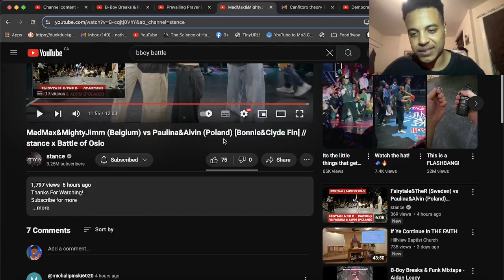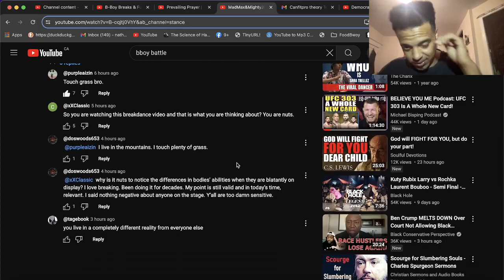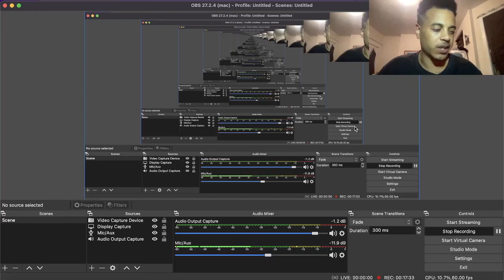Mighty Jimm/Mad Max vs Paulina/Alvin REACTION Bonnie n Clyde Final @ Battle Of Oslo | Zenny Reacts